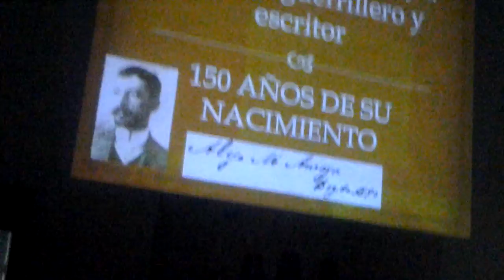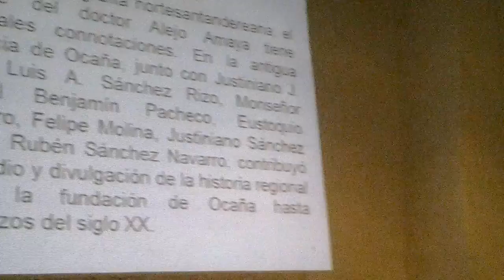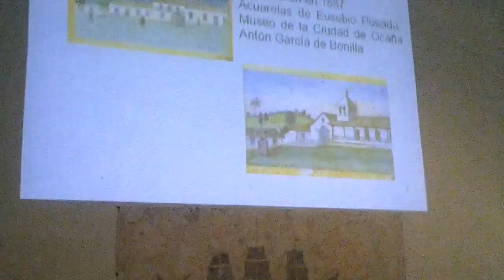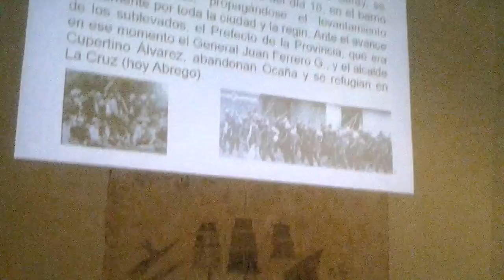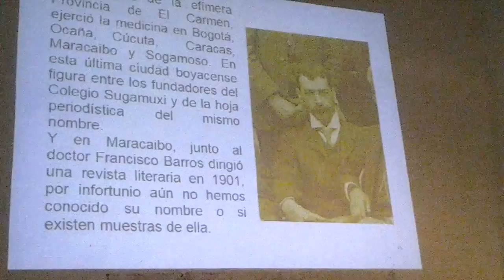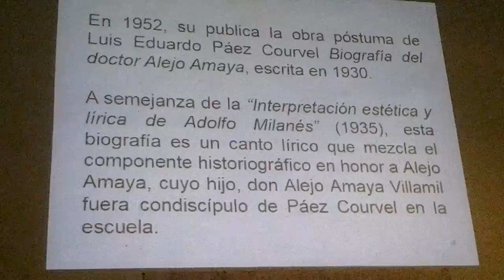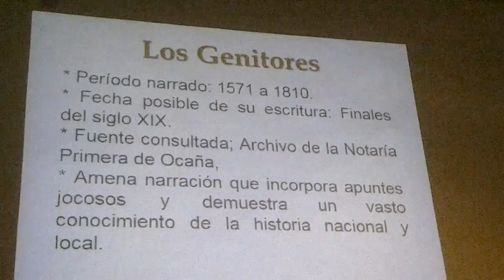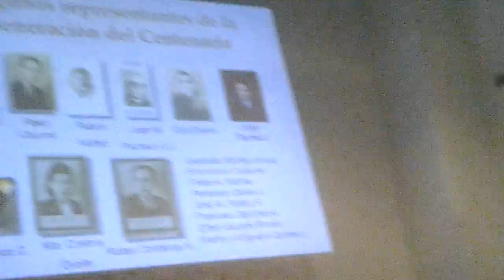MuseoGran Convencon Alejo Amaya 27 julio 2018 1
Museo de la Gran Convención de Ocaña. Homenaje al doctor Alejo María Amaya en los 150 años de su nacimiento. 27 de julio de 2018. Conferencia de Luis Eduardo Päez García y conversatorio de los académicos Jesús Casanova Garvino y Pedro A. Santana Barbosa. Auditorio de la Academia de Historia de Ocaña.